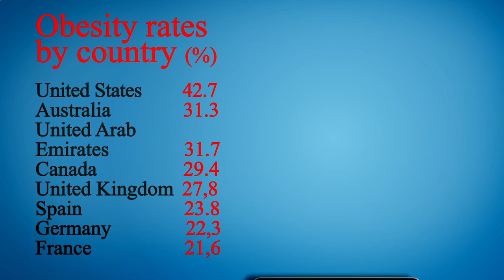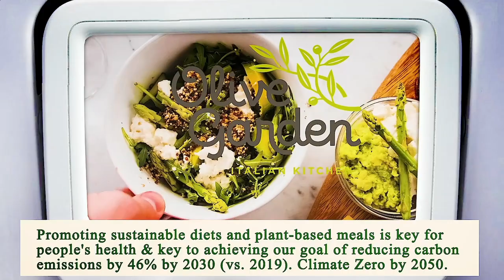Restaurant in Area Near Me - Restaurants in Area Near Me - Los Angeles, Los Angeles County, CA, US